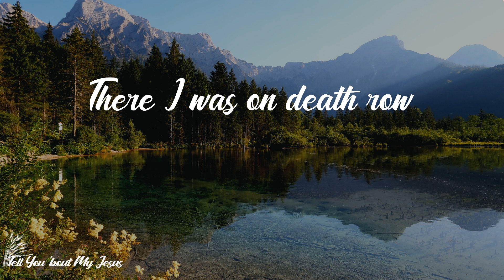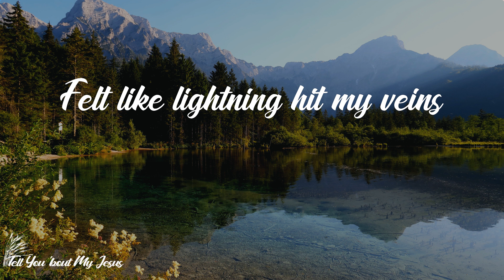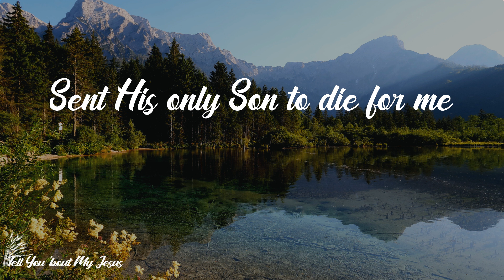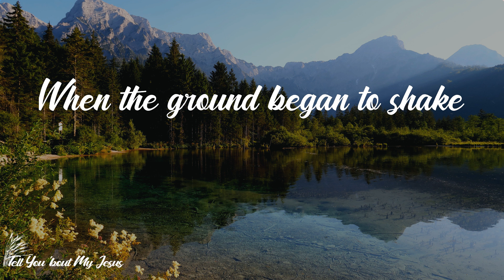Crowder - Red Letters (Lyrics) | The prison walls started falling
Lyrics Crowder - Red Letters:
There I was on death row
Guilty in the first degree
Son of God hanging on a hill
Hell was my destiny
The crowd was shouting crucify
Could've come from these lips of mine
The dirty shame was killing me
It would take a miracle to wash me clean
Then I read the red letters
And the ground began to shake
The prison walls started falling
And I became a free man that day
Felt like lightning hit my veins
My dead heart began to beat
Breath of God filled my lungs
And the Holy Ghost awakened me
Yeah, the Holy Ghost awakened me
When I read the red letters
For God so loved the whole wide world
Sent His only Son to die for me
Arms spread wide for the whole wide world
His arms spread wide where mine should be
Jesus changed my destiny
Thank You, God, for red letters
When the ground began to shake
The grace of God started falling
And I am a free man today